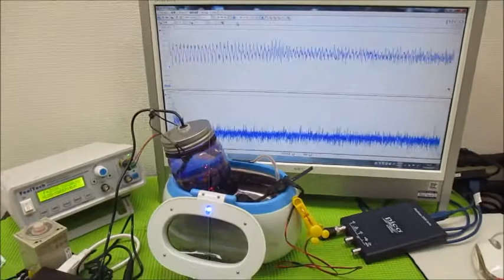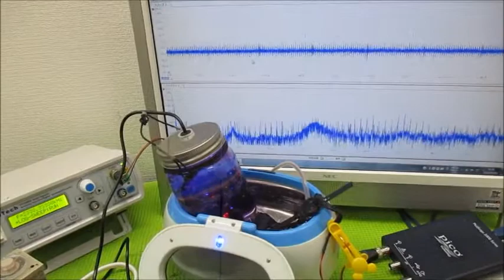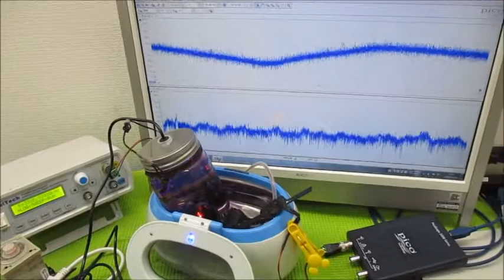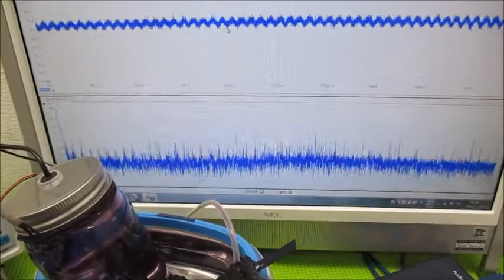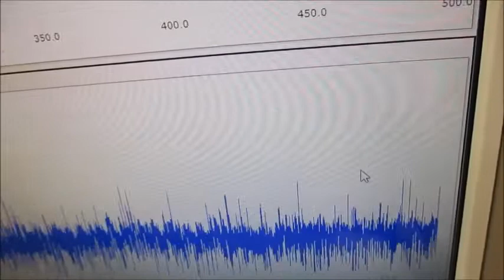オリジナル製品：超音波発振プローブを利用した超音波制御技術